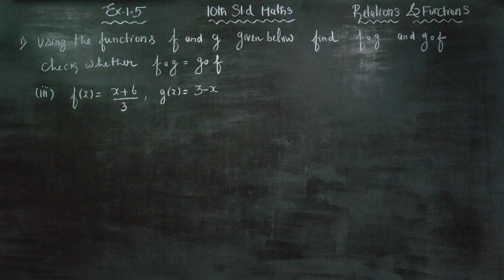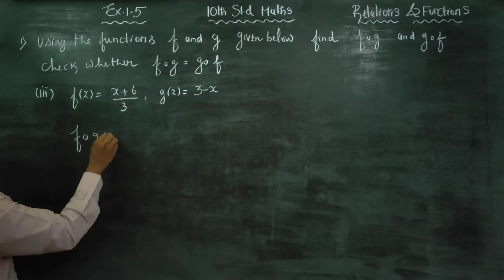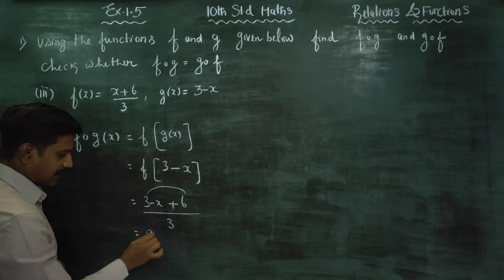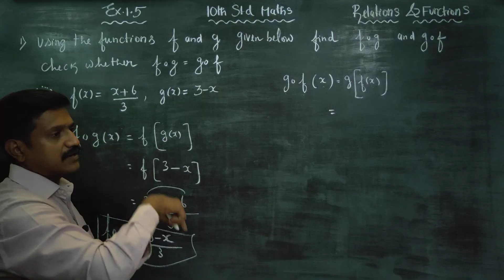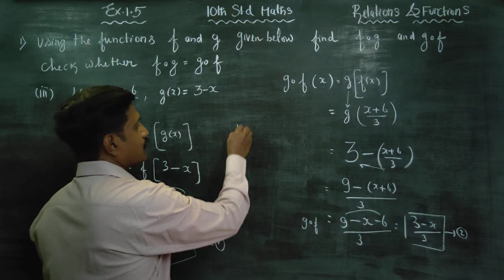10th Std Maths Ex.1.5(1)(iii) f(x)= x+6/3, g(x)= 3-x find fog and gof. Check whether fog = gof